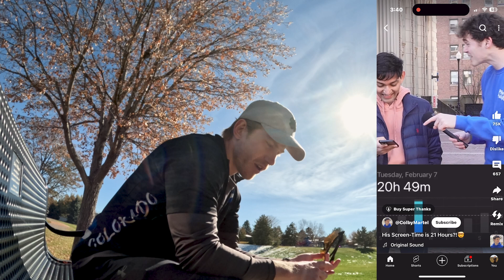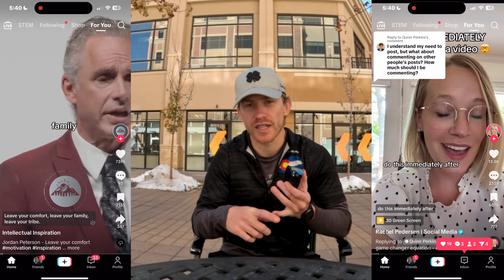Screen Time Isn't what you think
Merch YouTube Shorts and TikTok Videos led me to believe people with high screen time where lazy and unproductive.

After talking to college students. My mind has changed.

Maybe your mind has changed as well.